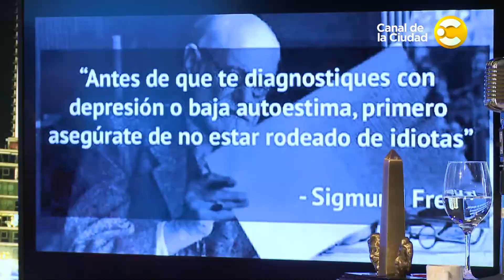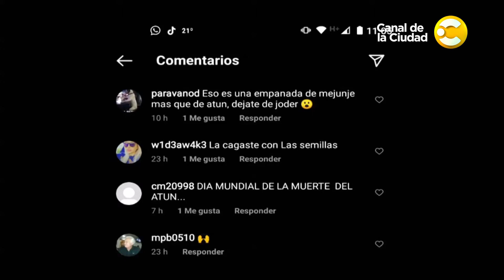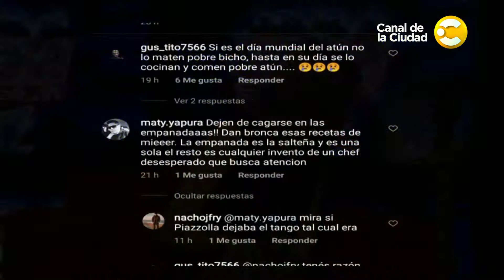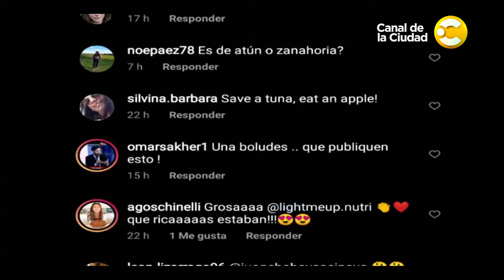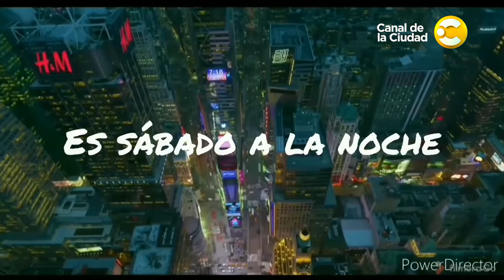Entrevista mano a mano con el Director Ricky Pashkus en Jam Session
JAM SESSION cumple veinte años al aire con un formato renovado. Conducido por Diego Mizrahi y, como siempre, bien acompañado por la "Jam Session Band". Entrevistas, música y humor. Hoy, junto con el Director teatral Ricky Pashkus.